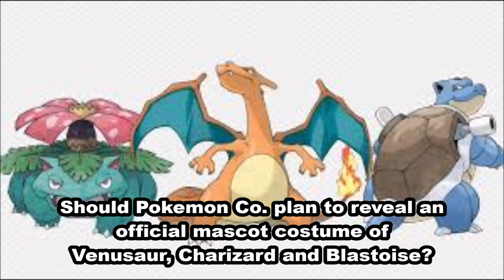Request Pokemon To Have Official Mascot Costumes Of Venusaur Charizard and Blastoise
Venusaur, Charizard and Blastoise are the final evolved forms of the Kanto region starters Bulbasaur, Charmander and Squirtle in the Pokemon Red and Blue video games. Can you request Pokemon an idea to unveil mascot costumes of these Pokemon? Thank You.